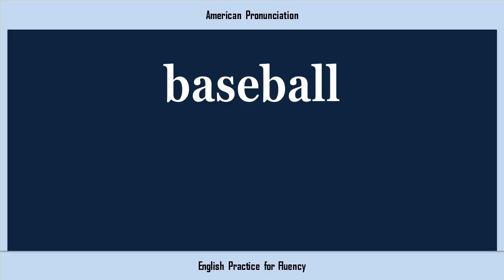baseball, How to Say or Pronounce BASEBALL in American, British, Australian English